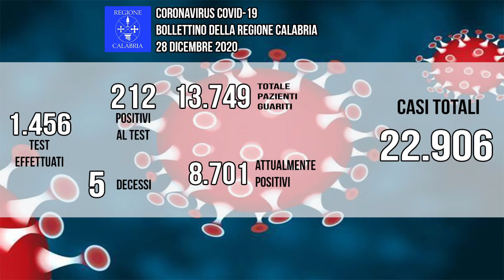COVID-19 LA SITUAZIONE IN CALABRIA